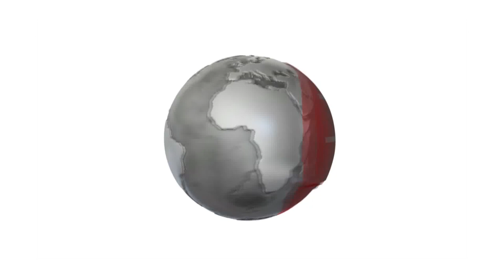Portrait de Marc Guillemot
Découvrez le portrait de Marc Guillemot, le skipper du bateau Safran.  Il participe au championnat du monde Ocean Masters.